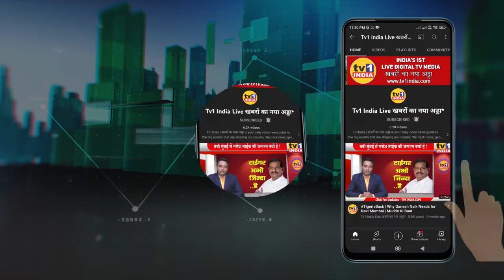Sampat Shewale Ganpati | वाशी के महाराजा का भव्य आगमन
तस्वीर में नाचते गाते दिख रहे भक्तों का यह नजारा नवी मुंबई वाशी के महाराजा के आगमन के अवसर का है. ढोल ताशा की गर्जना, सिंहनाद और गणपति बप्पा मोरया की गूंज और जयघोष के साथ हर साल वाशी के महाराजा का स्वागत होता है. और यह सब होता है बीजेपी नेता संपत शेवाले और समाजसेविका दयावती शेवाले के नेतृत्व में जो बीते 20 वर्षों से वाशी सेक्टर 17 में मंगलमूर्ति श्रीगणेश की स्थापना के जरिए आस्था और उत्सव का आनंद उपलब्ध कराते हैं.. जी हां ये वही सुखकर्ता गजानन हैं जहां हर किसी की मन्नत और मुराद पूरी होती है इसीलिए तो वाशी के महाराजा को नवसाला पावणारा महाराजा कहते हैं.